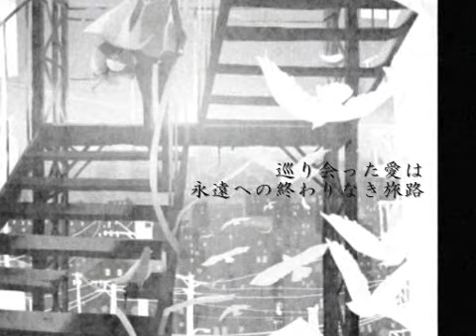キミナキセカイ (The world where you are not)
The title "Kiminakisekai" of the song means "The world where you are not" in Japanese. Lyrics: サエルノダ（Saerunoda） Composition and vocal:umaneko Guitar arrange:KAZ Illustration: vofan